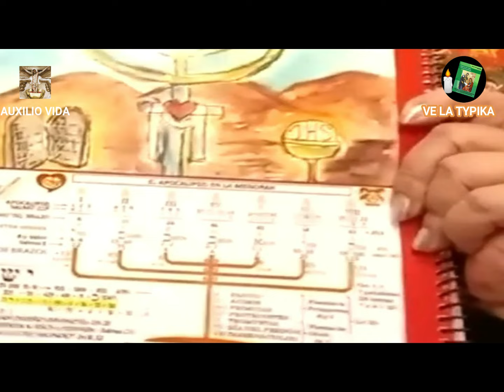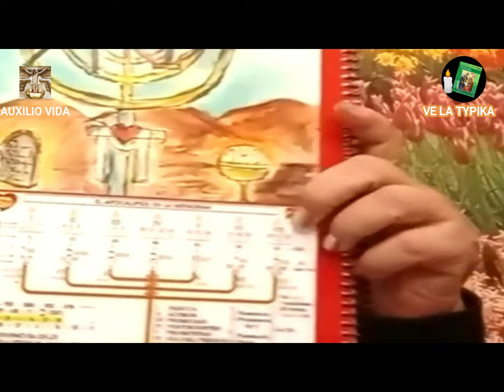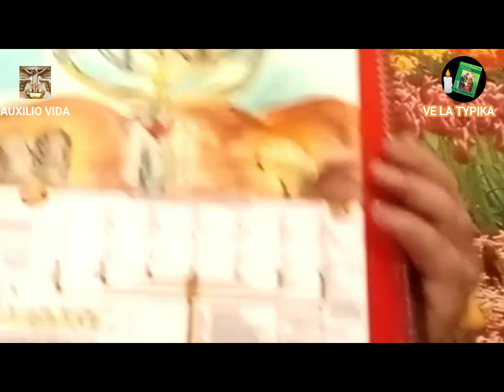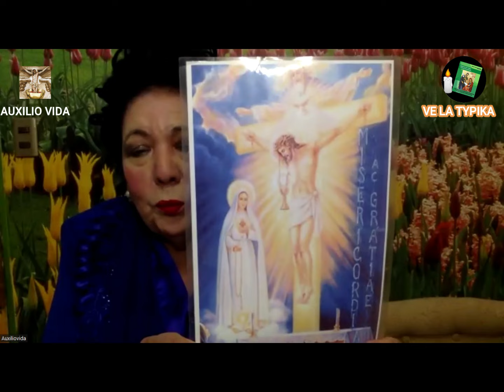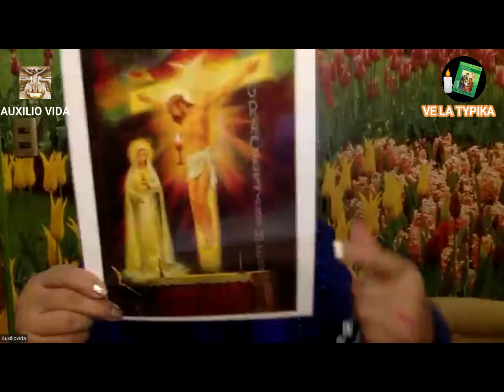video con errores, ver el anterior o el nuevo. con Nélida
En esta parte final, Nélida de Heller nos comparte un breve análisis del libro del Apocalípsis y lo que probablemente se avecina a la sociedad como consecuencia del pecado.
Compartimos videos reales sobre reflexiones, temas pero también el diario vivir de la Iglesia Ortodoxa en monasterios o misiones.